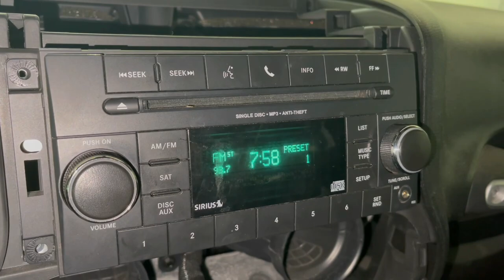Jeep Wrangler No AM/FM sound-Circuit Board Repair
Another circuit board video! This time on a Jeep with No sound from the AM/FM Radio. Hope you enjoy!

 The views and opinions expressed are in these videos are my own, and have not been reviewed or approved by my employer, and do not necessarily represent the views and opinions on my employer.